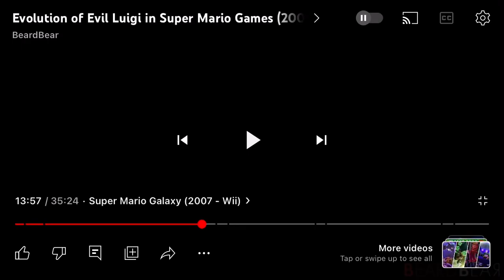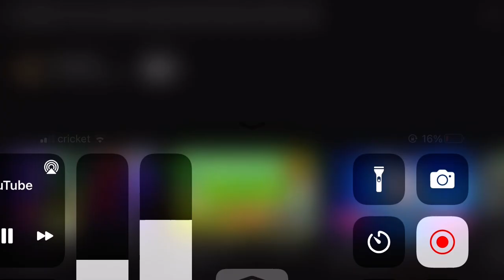Super Mario Galaxy - Evil Luigi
Super Mario Galaxy - Evil Luigi with Game Over Screens.